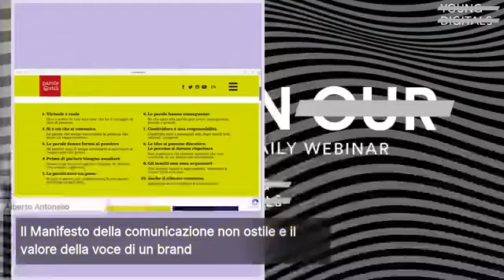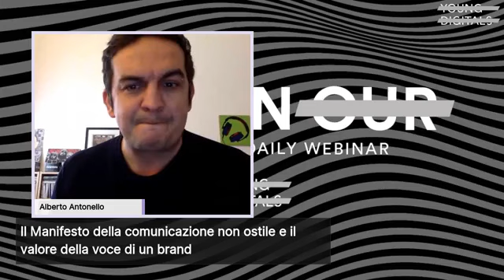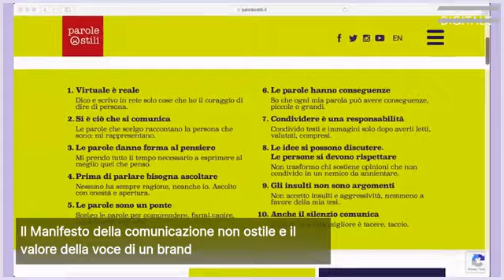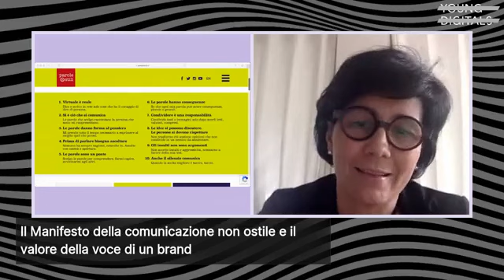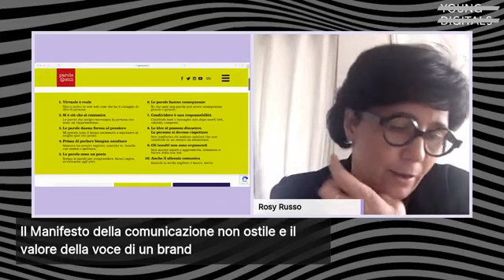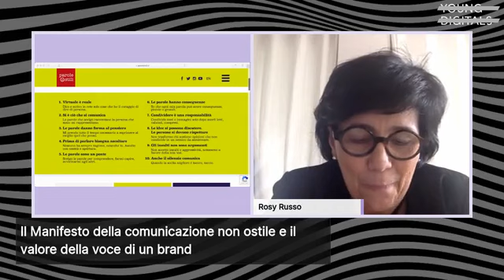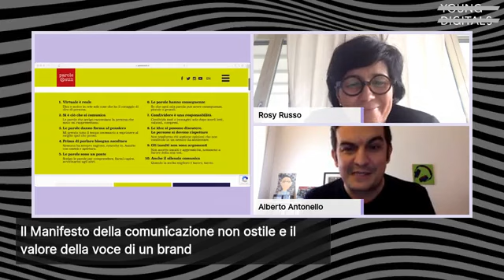Il Manifesto della comunicazione non ostile e il valore della voce di un brand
”Il Manifesto della comunicazione non ostile e il valore della voce di un brand” con Rosy Russo (Ideatrice e Presidente di Parole O_Stili) webinar trasmesso in diretta su Facebook il 20 aprile 2020.
HALF ’N OUR è un progetto di Young Digitals, tutti i video sono a disposizione su